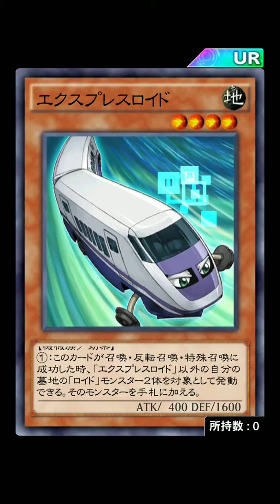[遊戯王デュエルリンクス] 丸藤翔がデュエルワールド（GX）に出現！ 遊戲王 Duel Links 決鬥世界中的丸藤翔 劇情 日文 20180305~20180315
路人丸藤翔活動開始劇情對話